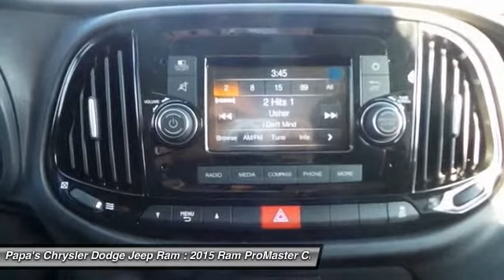2015 Ram ProMaster City Wagon New Britain CT 53711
2015 Ram ProMaster City Wagon  - $23310

585 E. Main St

You'll love this 2015 Ram ProMaster City Wagon. This is a car you'll want to take home. With 10 miles, it features Automatic transmission and an exterior color of White. Call and get in touch with Papa's Chrysler Dodge Jeep Ram directly, and be the first to open the car door today!